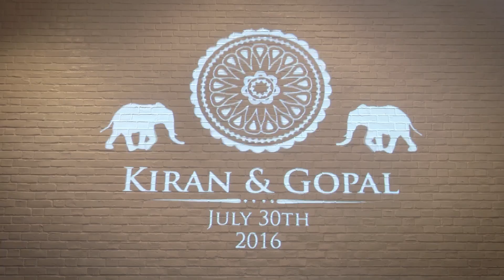International Golf Club wedding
BKB & Co is Bostons's Premier Wedding Photographer and Videographer. In operation since 2002 we have been satisfying clients needs for both Wedding Photography and Wedding Films.